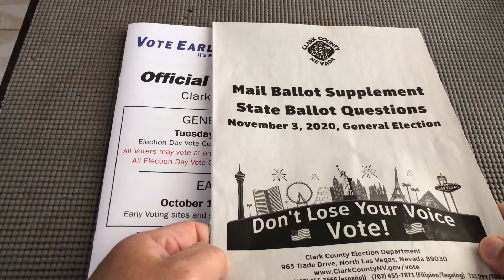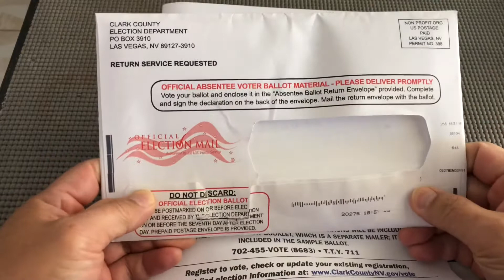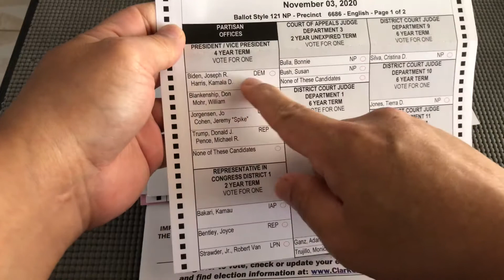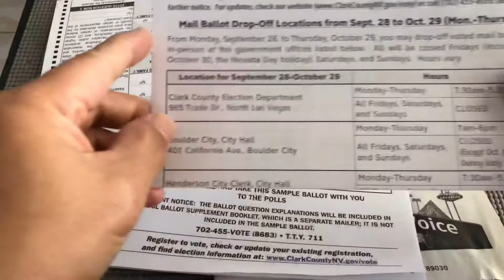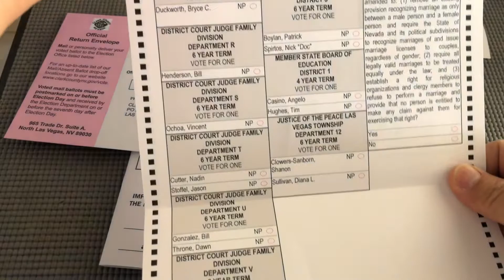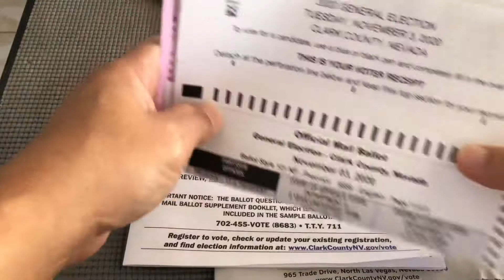หน้าที่สำคัญของพลเมือง สหรัฐอเมริกา แรงงานไทยในลาสเวกัส Las Vegas USA